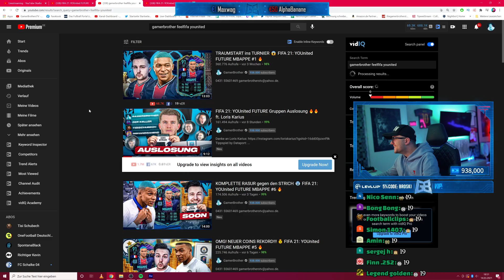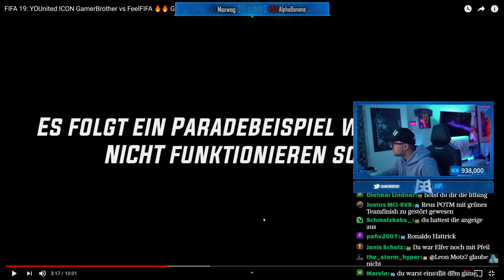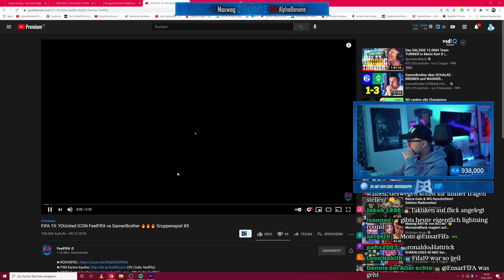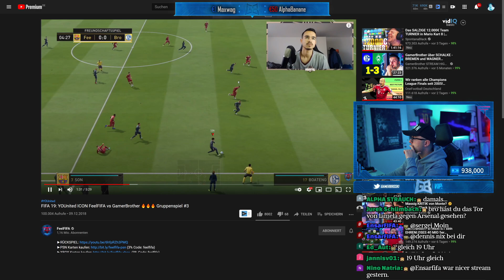GamerBrother REAGIERT auf altes YOUNITED SPIEL gegen FEELFIFA 😅 | GamerBrother Stream Highlights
Equipment:
FIFA 20
Aufnahme Gerät Konsole
Impressum:
Simon Schildgen
C/O Fairplay-Management GmbH
Schauenburgerstraße 116
24118 Kiel